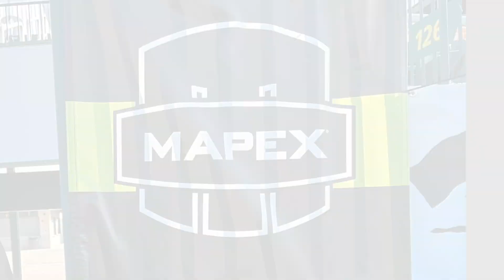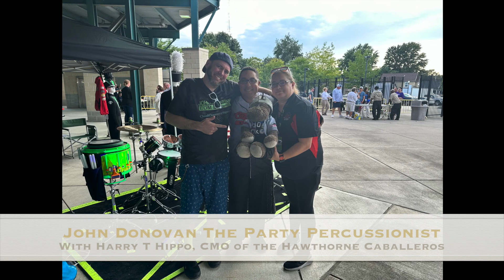DCA 2023 World Championships with John Donovan The Party Percussionist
Special thanks to @EMCproductions ! DCA / DCA Friends! Here is my 2023 DCA World Championships RECAP Video. Special Thank you to Celebrity Marine Eric Chikken EMC Productions for inspiring me to be a better version of myself, and for your Social Media Magic, because I've never seen Facebook posts exceed 30,000 impressions! These Spiking metrics are fascinating !!! Mapex Drums Mapex & Majestic Marching PercussionMajestic Percussion @percussivearts Paiste Cymbals beetle percussion BDworld Pasic2023 DCA2023 DCI2023 EricMagicCarr Congrats to the now 23 time World Champion Reading Buccaneers Drum & Bugle Corps ! wereallgoodmen @MapexDrumsUSA @PaisteChannel @BDLpercussion @thebluedevils @ChipRitter @Humesandberg @rdgbuccaneers